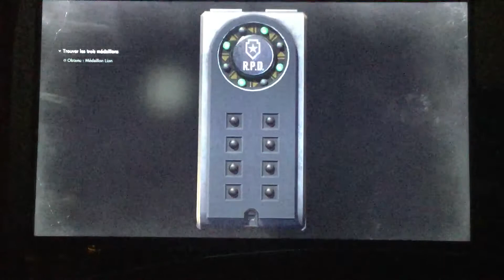Résident Evil 2 PS4 soluce coffre portatif Claire Redfield !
Pfffff hahahahaha ! Trop génial ! J’adore ! J’ai acheté le jeu y’a 5heures !? Je démarre à peine l’aventure !? SANS AUCUNES SOLUCES pour m’aider !? Et !? C’est moi qui aide les autres à obtenir des soluces !? PTDR 😂 ! Là !? Je suis halluciné !